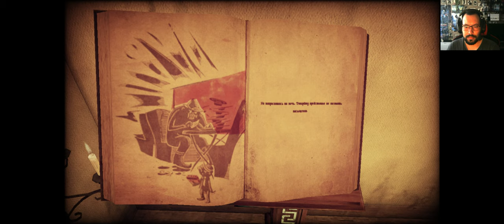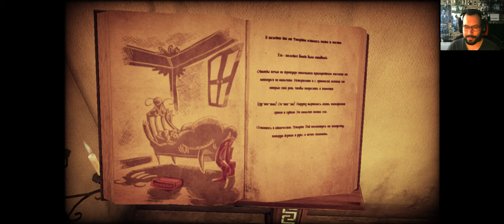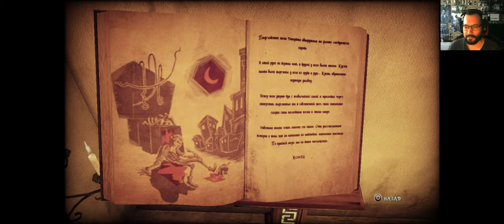Shadow Of The Damned# глава 2-3